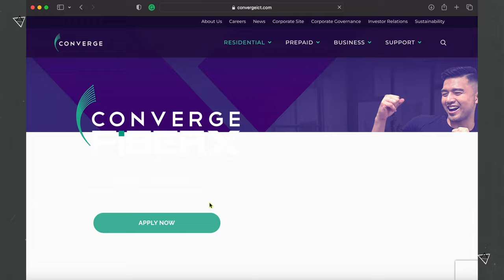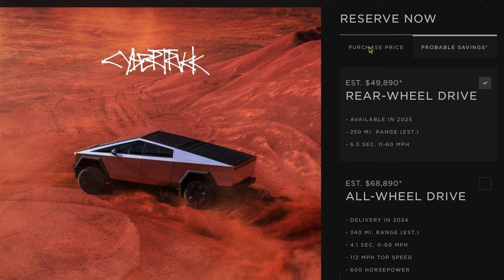Imagine Driving this Along EDSA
Despite its relatively different and weird design, the Tesla Cybertruck is still undeniably the future of the automobile industry. And the future is coming in as early as now.

In this video, join us as we react to the Tesla Cybertruck!